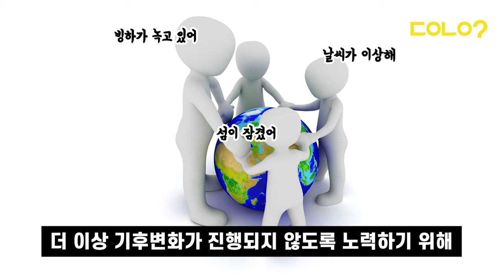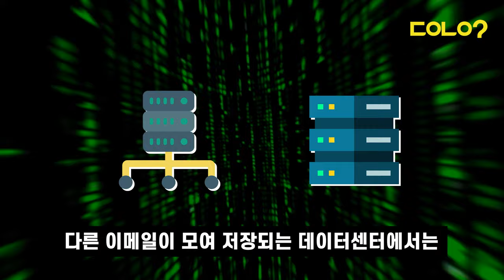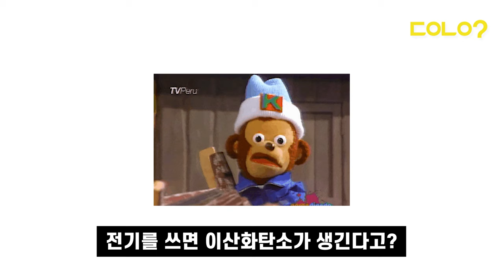[두유노우] 스팸메일에서 이산화탄소가 나온다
매일 정리하지 않는다면 순식간에 쌓여버리는 이메일!

이메일 한 통에 약 4g의 이산화탄소가 발생한다고요?

2019년 한국의 이용자들이 받은 스팸메일에서만
201.8톤의 이산화탄소가 발생했습니다
돈으로 환산하면 무려 8,092,180원!

취재/구성 = 임예리 인턴기자